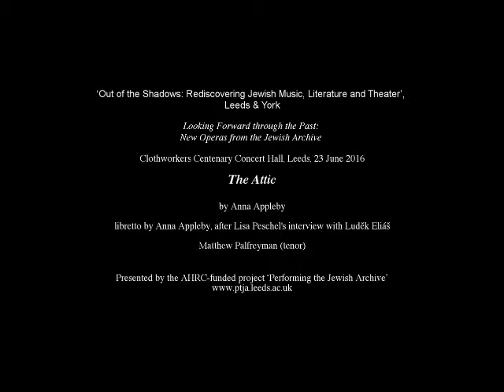Operas from the Jewish Archives - Anna Appleby